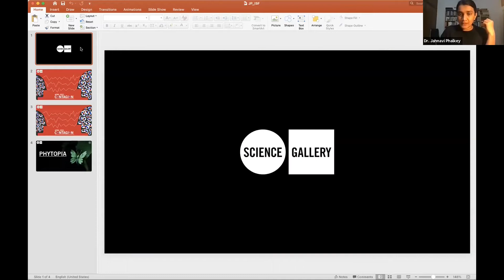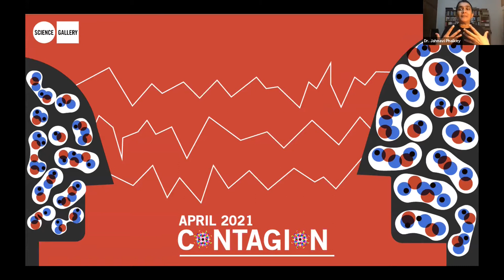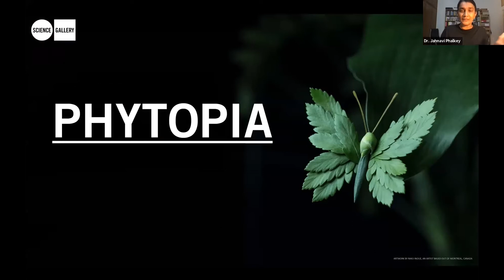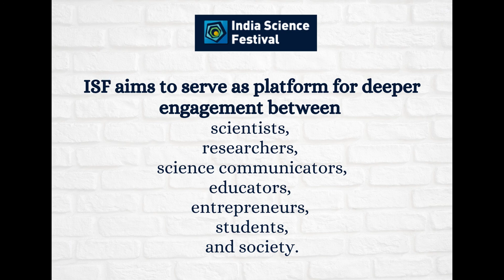Introducing Science Gallery Bengaluru's Next Exhibition - CONTAGION | India Science Festival | 2021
Dr. Janhavi Phalkey, (Director, Science Gallery Bengaluru) introduces the organization's next exhibition - CONTAGION - 'Exploring the phenomenon of the transmission of emotions, behaviours, and diseases', at India Science Month Online ( ISMO-2021).